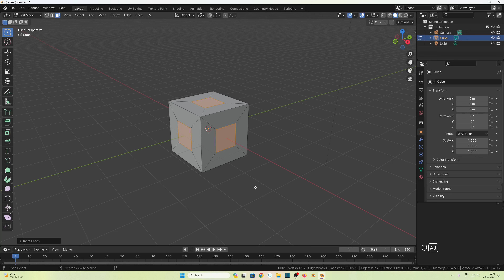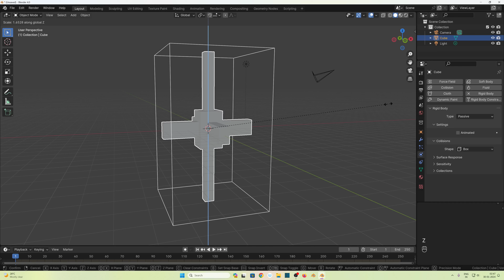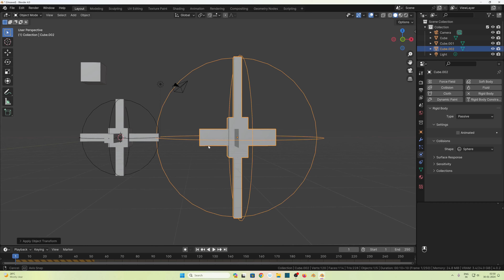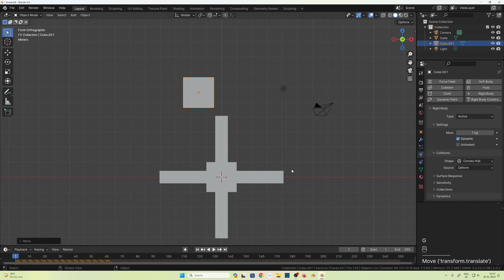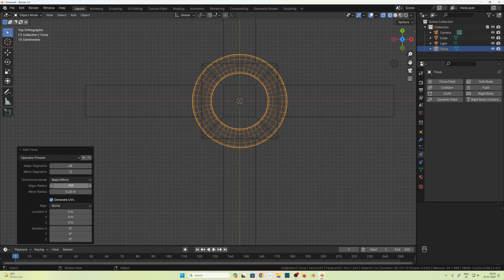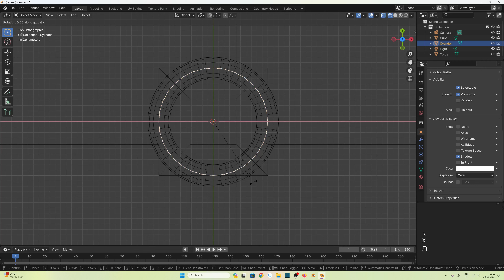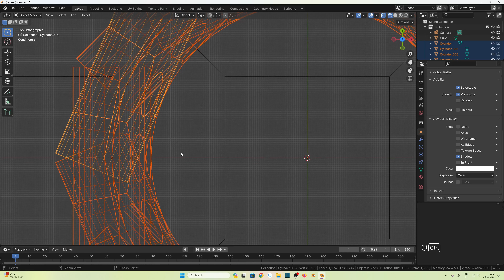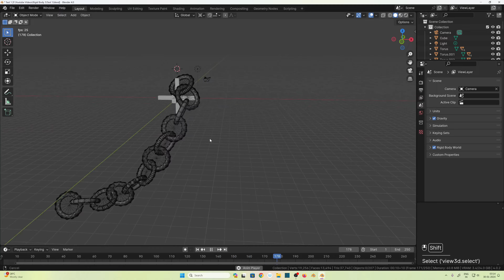Collision Shapes | Blender 4.0 | Rigid Body Basics | Part 3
In this blender tutorial we will take a look at the different Collision shapes of Rigid bodies.
Box, Sphere, Capsule, Cylinder, Cone, Convex hull, Mesh and Compound parent.
We will take a look at all of them one by one.

Time codes
0:00 Introduction
1:20 Box collision shape
2:35 Sphere collision shape
3:20 Capsule collision shape
4:15 Cylinder collision shape
4:56 Cone collision shape
5:35 Convex hull collision shape
6:32 Mesh collision shape
7:38 Compound parent collision shape
12:18 Making a chain

About:
In this channel I will help you to create 3D models, environments, and animations that you can use for games, portfolio images, 3D printing etc..

Questions:
If you have any questions you can post them in the comment section of this video.